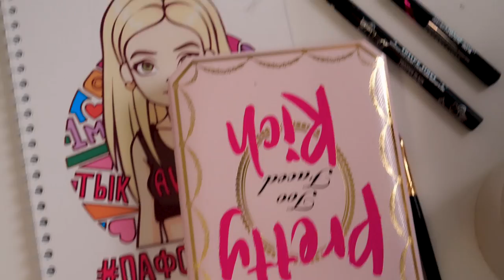Как я рисую стрелки лучший туториал ( ͡° ͜ʖ ͡°) *нависшее веко*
Как рисовать стрелки на нависшем веке, на глубокопосаженных глазах и как делать красивые модные Тикток стрелки я расскажу вам все лайфхаки которые реально работают

Если читаешь это то пиши  в комменты это: "когда жрица кривострелка стала кривострелочным асасином но на самом деле это хантишка", а я буду вас лайкать

Научилась рисовать стрелки спустя 4 ГОДА *ВСЕ ПРОБЛЕМЫ ОТ ТУПЫХ ТУТОРИАЛОВ*